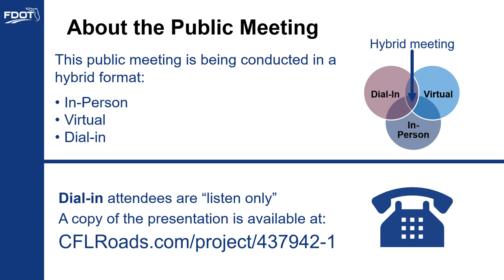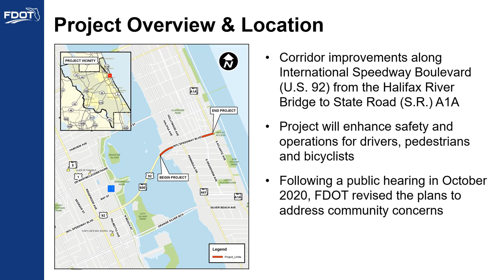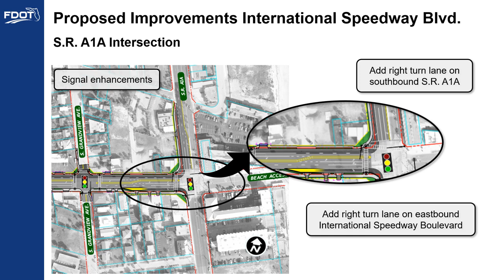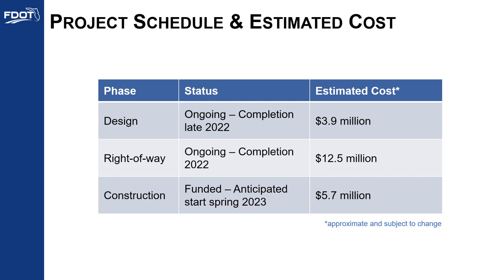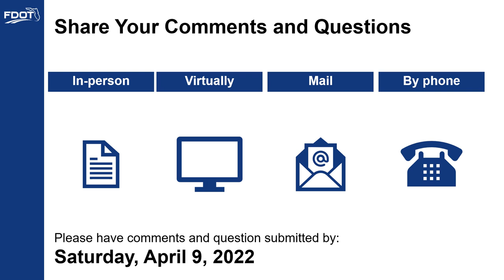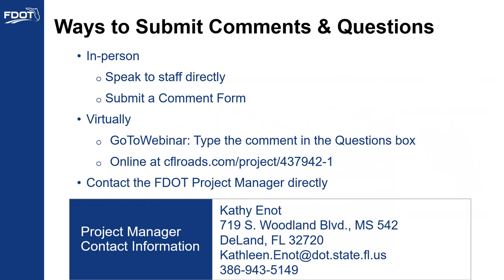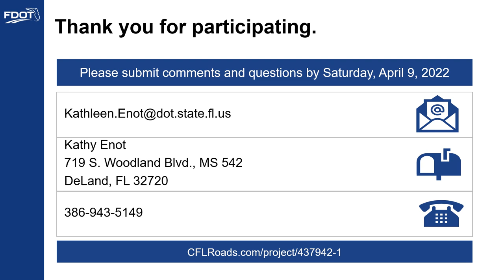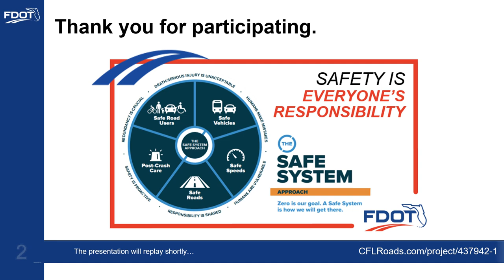2022-03-30 Public Meeting Presentation